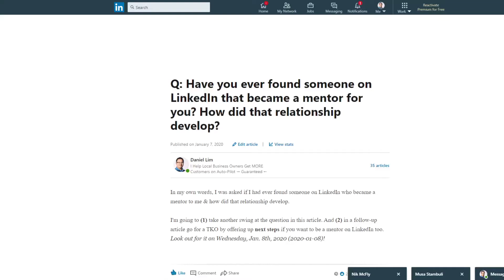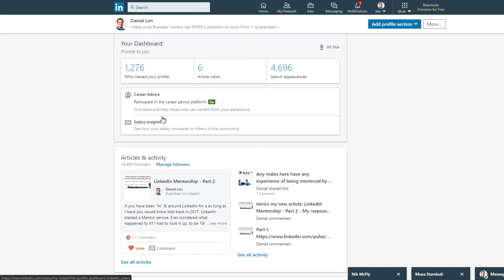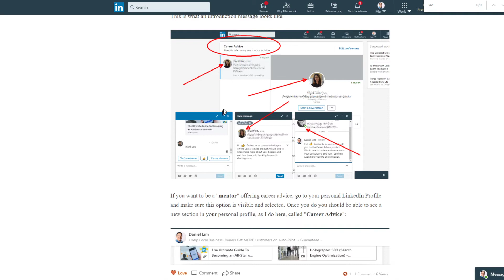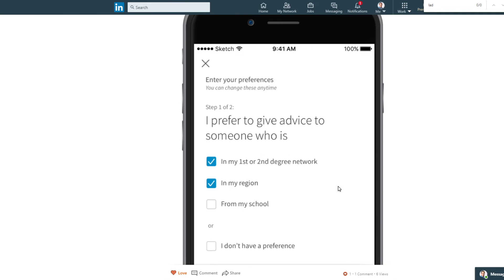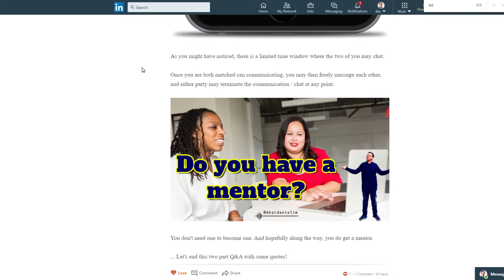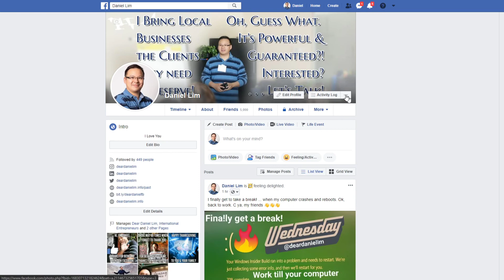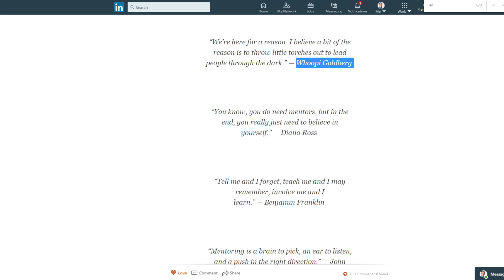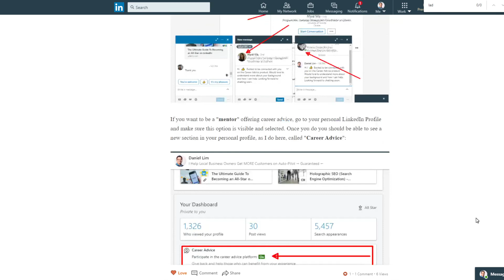[LinkedIn Tutorial] Responding to a Question from Quora 💳 Part 2💳7/5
[LinkedIn Tutorial] Responding to a Question from Quora 💳 Part 2 💳 July 5th, 2020

If you want to Learn How to Become a LinkedIn All Star, you'll need to take my full "How to Become a LinkedIn All Star" online course on Udemy

💳 7/5 💳